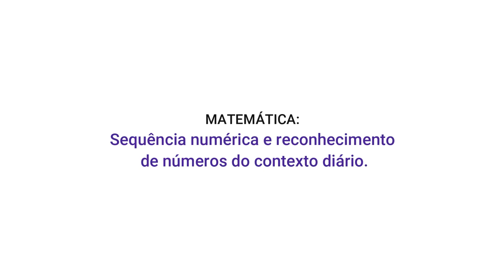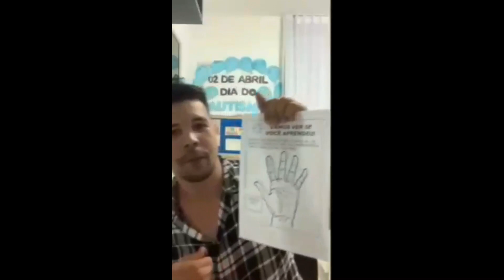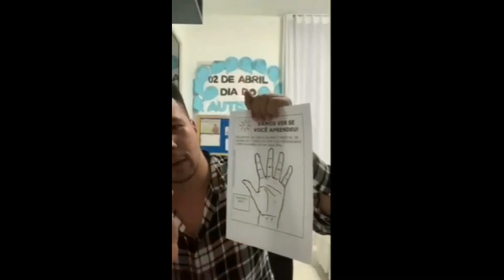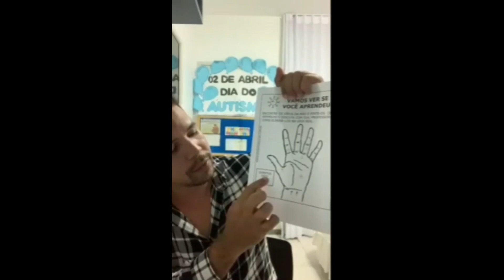Aula 01. Matemática - 1º, 2º e 3º Ano - Sequência e reconhecimento de números no contexto diário.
Prof. Alexsandro dos Santos do Centro de Excelência Professora Maria das Graças Azevedo Melo, preparou uma aula de Matemática com muito carinho para você.